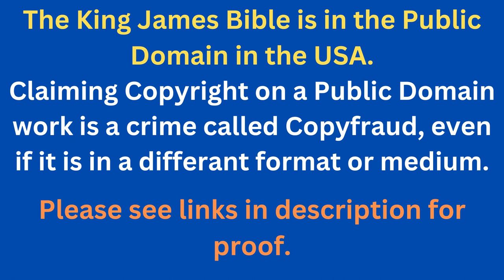Through The Bible In A Year - Day 305- Bible Reading Plan KJV -Shining The Light Ministries -Day 305